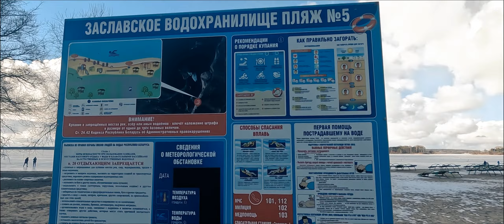🏍️ Мотоцикл на льду это как ? Минское море Пляж №5 прогулка по свежему воздуху Минск февраль 2023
В этом видео мы отправляемся на удивительную прогулку посмотреть на  мотоциклы по замерзшему Минскому морю на Пляже №5 в феврале 2023 года. Узнаем, как это - ездить на мотоцикле по льду, какие преимущества и недостатки у такого вида транспорта, а также какие особенности следует учитывать при езде на льду.

Мы также насладимся красивыми зимними пейзажами и свежим воздухом, который поднимает настроение и заряжает бодростью на весь день. Вы увидите, какие впечатления получили участники нашей поездки, и какие моменты они считают наиболее интересными и запоминающимися.

Так что, если вы хотите узнать, как выглядит езда на мотоцикле по льду, и увидеть зимнюю красоту Минска с новой стороны, то этот ролик точно для вас!

Вы увидите, как наши герои встречают зимнее утро на пляже, подготавливаются к езде и начинают свою увлекательную поездку. Мы покажем вам прекрасные зимние пейзажи, захватывающие виды и красочные закаты, которые можно увидеть только зимой на льду.

Это видео будет интересно как для любителей экстремальных видов спорта, так и для тех, кто просто хочет насладиться зимней природой и почувствовать себя настоящими байкерами. Мы уверены, что после просмотра этого ролика вы точно захотите попробовать езду на мотоцикле по льду и ощутить на себе все преимущества этого вида транспорта.

Так что смотрите, наслаждайтесь и не забывайте подписываться на наш канал для получения новых увлекательных видео!